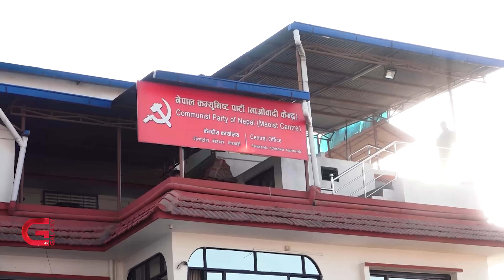कुनै दलको बहुमत नपुग्ने भएपछि माओवादीले थाल्यो मोलमोलाइ | Galaxy News Report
माओवादी केन्द्रले निर्वाचनमा खासै मत पाउन सकेन । प्रतिनिधिसभामा प्रत्यक्षतर्फ १७ सिटमा चित्त बुझाएको माओवादी केन्द्रले समानुपातिकतर्फ १२ लाख मत कटाउन सकेको छैन । जनादेश नपाएको त्यहि पार्टीले प्रधानमन्त्री पदका लागि वार्गेनिङ सुरु गरेको छ । कांग्रेससँगको गठबन्धनमा रहेको माओवादी केन्द्रले नयाँ सरकार गठनका लागि सबै विकल्प खुला राख्ने निर्णय गरी मागेको पद नपाए एमालेसँग मिल्ने संकेत गरेको छ । माओवादी केन्द्रको च्याँखे दाउका कारण सरकार गठनमा ठूलै मोलमोलाइ हुनसक्ने ठानिएको छ ।